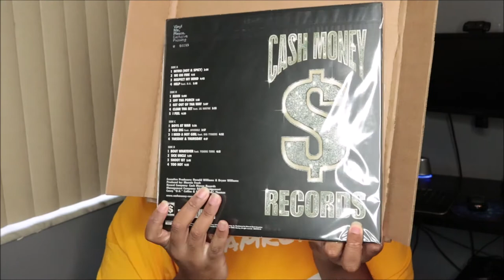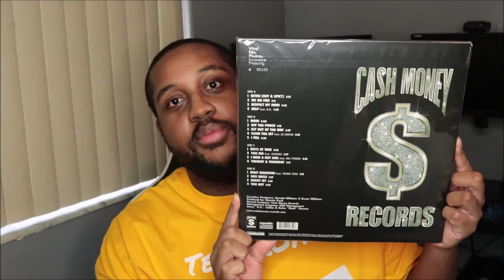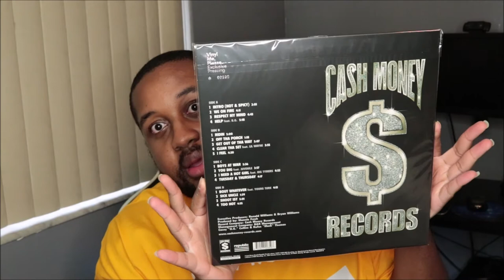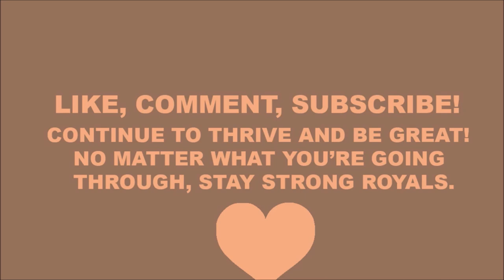Unboxing Hot Boyz - Guerrilla Warfare, Exclusive Orange Disc | Vinyl Me, Please